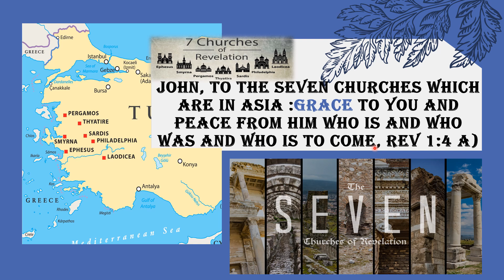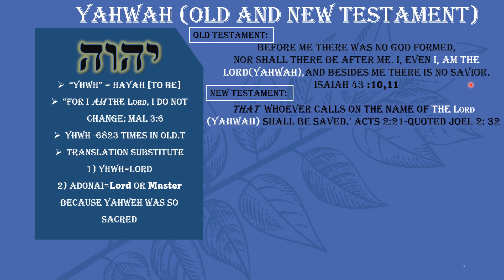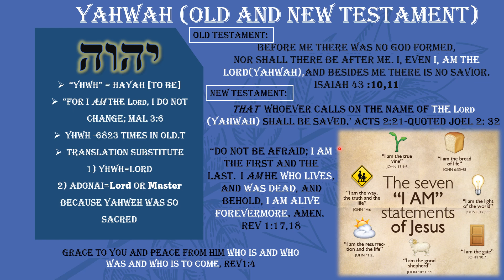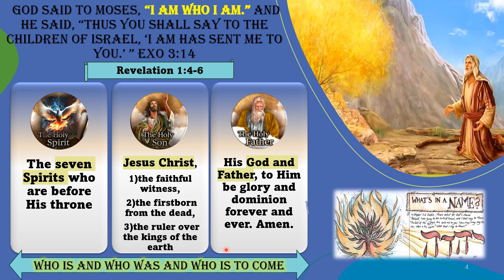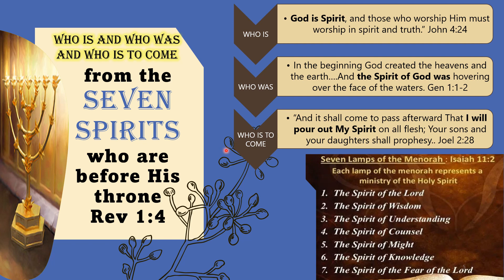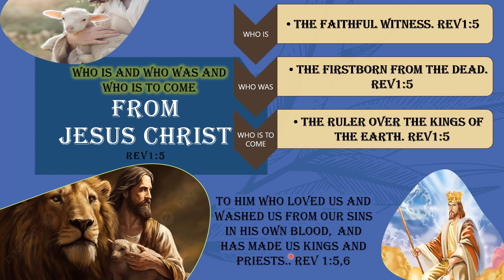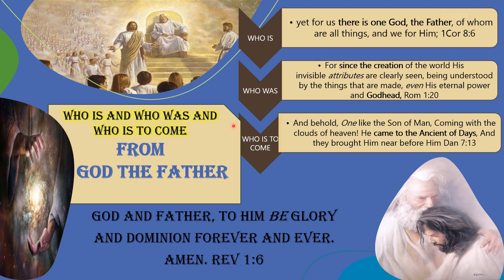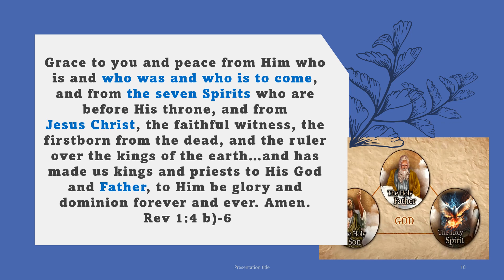The mystery of GODHEAD NAME-YAHWEH II who is and who was and who is to come -I AM WHO I AM Rev 1:4-6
YAHWEH “I AM WHO I AM “
X The construction of who is, who was and who is to come is intentionally awkward in the ancient Greek. It seems that John searched for a phrase to communicate the Old Testament idea of Yahweh.
X the eternal nature of God head. It has the idea of a timeless Being, and is connected with the name Yahweh found in the Old Testament (Exodus 6:3, Exodus 17:15).
X It is never enough to just say that God is, or to just say that He was, or to just say that He is to come. As Lord over eternity, He rules the past, the present, and the future.
X The description Him who is and who was and who is to come applies to God the Son and God the Holy Spirit as much as it does to God the Father. In fact, the title Yahweh describes the Triune God, the One God in Three Persons